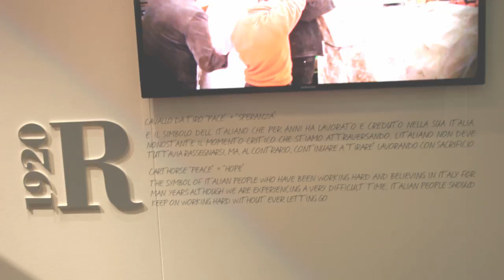Winner of Briccole Design Competition at Milan Furniture Fair 2014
Indian student Vanessa Hoerig won the Briccole Design Competition at Milan, conducted by iconic Italian brand RIVA! The competition invites designers to reuse the Briccola wood from the oak posts of Venice, transforming them into pieces of furniture.